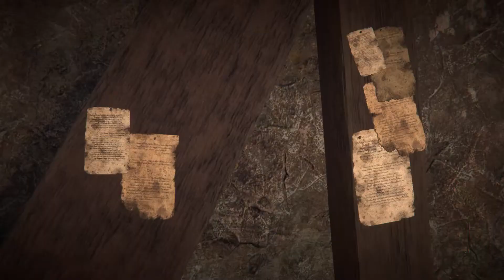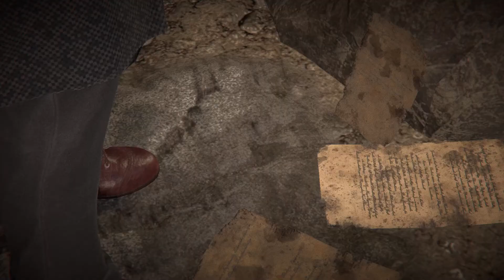Black Mirror Mission Chapter 4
Hello my name is Visual Walkthrough i am here to help you out with a game called Black Mirror.